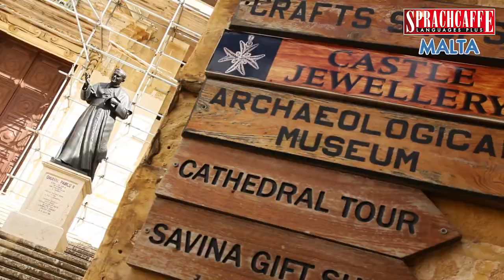Učenje jezika na Malti - Sprachcaffe